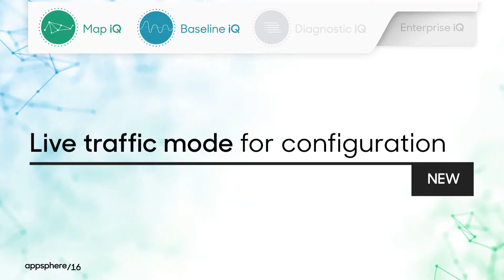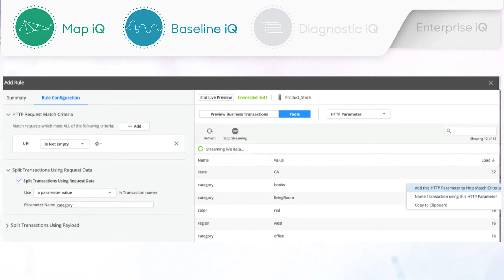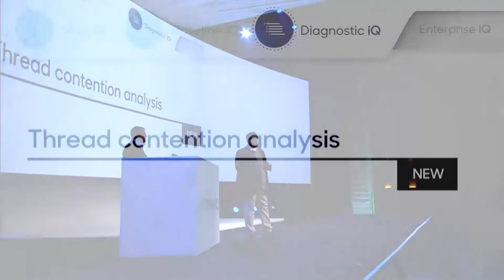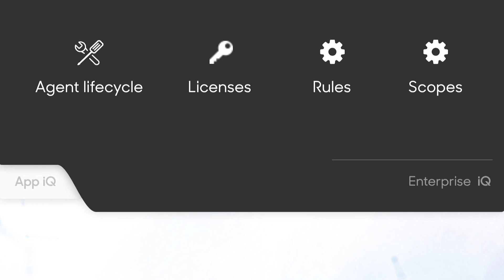How to Scale Application Performance Management with AppDynamics App iQ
Bhaskar Sunkara, CTO of AppDynamics, describes the App iQ platform and how App iQ addresses massive enterprise scale deployments. Pinpoint micro-regressions quickly and understand how each code deployment affects customer experiences.

AppSphere16 Day 1 Keynote | Chapter 4 of 14